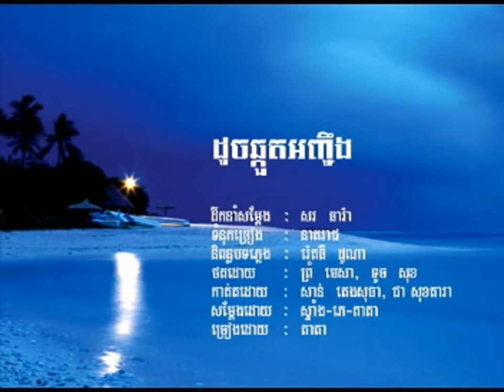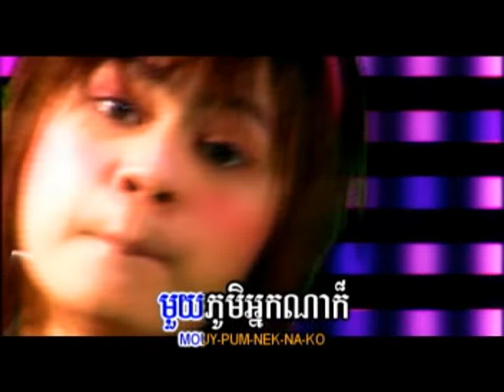U2 Vol 04 | ដូចឆ្កួតអញ្ចឹង | តាតា